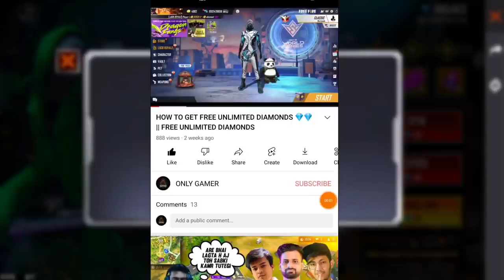HOW TO GET UNLIMITED DIAMONDS IN FREE FIRE 2021 || UNLIMITED DIAMONDS BEST TRICK IN FREE FIRE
Please help watch this video thanks

How to get Diamond in free fire? | free fire free diamond 2022 | how to get unlimited diamonds

Free Fire Unlimited Diamonds 💎 Trick 2021 | 101% Working Trick

HOW TO GET UNLIMITED DIAMONDS IN FREE FIRE 2021 || UNLIMITED DIAMONDS BEST TRICK IN FREE FIRE IRG

Free Fire Diamond Hack App | Get Free Unlimited Diamonds In Free Fire | How To Get Free Diamonds

Kill करो और लो Get Free Diamond in Free Fire | get freefire unlimited Free diamond !

Free Diamonds Trick 2022 | Get Free Diamonds In Free Fire | How To Get Free Diamonds | Diamond 💎

GET FREE DIAMONDS❗FREE BUNDLES❗FREE EMOTES❗FREE GLOO WALL SKINS❗FREE GUN SKINS❗IN FF SKIN TOOL APP

free fire today diamond hack live proof | how to hack free fire diamond | free fire diamond hack

Only 1 Trick Get Free Unlimited Diamonds In Free Fire | How To Get Free Unlimited Diamonds | Diamond

FREE FIRE DIAMOND HACK || FREE FIRE NEW MOD MENU APK || UNLIMITED DIAMOND SCRIPT || MOD APK

Get Free Unlimited Diamonds In Free Fire || How To Get Free Unlimited Diamonds || Diamond

1 Kill 100 Diamond Trick. Free Fire Free Diamond. How To Get Free Diamonds In Free Fire

How to get Free Unlimited Diamond In Free Fire || Free Fire New Unlimited Diamond Trick 2022

How To Get Free Diamonds in Free Fire Max 2022 | Free Fire Max Free Diamonds In 2022 | JSB Gaming

free fire diamond hack | diamond hack free fire | how to hack free fire diamond | free fire hack

1 Kill 100 Diamonds Trick. Free Fire Free Diamond. How To Get Free Diamonds In Free Fire

HOW TO GET UNLIMITED LINK TOKEN IN FREE FIRE / link token kaise milega unlimited

How to Get Garena Free Fire Unlimited Diamonds - 2021 New Trick

100% WORKING TRICK TO GET FREE UNLIMITED DIAMONDS😱🤯|| THINGS YOU DON'T KNOW ABOUT FREE FIRE🔥 #5

How To Get Free Diamonds In Free Fire || Get Unlimited Diamonds In Free Fire || FireEyes Gaming

Free Unlimited Diamonds In Free Fire || How To Get Free Unlimited Diamonds || Diamond Trick 2022

GET FREE DIAMONDS || FREE BUNDLES | FREE EMOTES || FREE GLOO WALL SKIN IN NEW SKIN TOOLS APP || FF

Free Fire Diamond Hack App | Diamond Hack Free Fire OB33 | Free Fire Diamond Hack Live Proof

Free Diamonds Trick 2022 | How To Get Free Unlimited Diamonds | Get Free Unlimited Diamonds\ Diamond